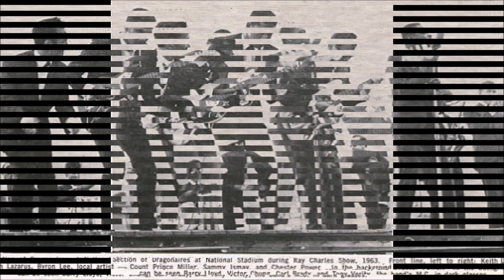Byron Lee & Dragonaires ♫ The Record ♫ Soul (no #) © 1967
Byron Lee & The Dragonaires - vocals KEN LAZARUS issued in Jamaica on Soul Records (no #) on 1967.